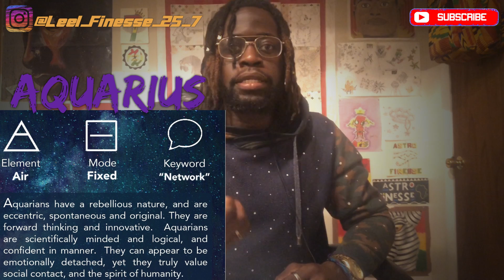AQUARIUS Rising/Ascendant 🌅♒️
I’m going to be discussing the characteristics of the Aquarius Rising placement.